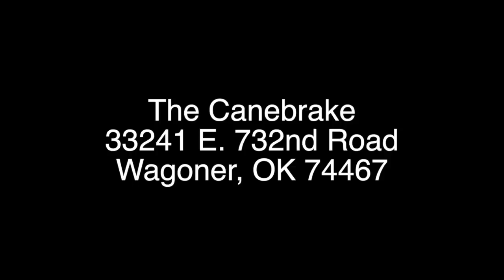ON THE ROAD...THE CANEBRAKE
Located just 45 miles east of Tulsa, Okla., The Canebrake is the premier getaway destination in the region for fine dining, rest and relaxation. The 250-acre family ranch was transformed into an eco-friendly luxury resort and the only Ayurvedic spa in Oklahoma. Catch a glimpse of what you might experience here.